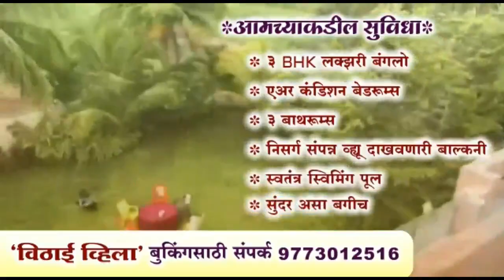सोलापूर जिल्ह्याच्या शैक्षणिक वर्तुळात खळबळ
वादग्रस्त शिक्षण अधिकारी लोहार लाच घेताना रंगेहाथ सापडला